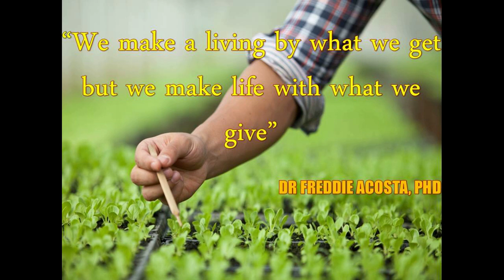How I Fulfill an order of 100pcs of African Night Crawler?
ANC- “African Night Crawler” (Eudrilus Euginae). A kg of these worms can consume a kg of farm waste per day. They reproduce quickly under favorable conditions, doubling their population in month.

African Night Crawler (Eudrilus Eugenae) or referred to as the composting worm have no scales and are soft bodied. They breathe through their skin with a mouth at the tip of their anterior portion. They feed on moist organic materials that have been decomposed by bacteria and other microorganisms.

Most earthworms are hermaphrodites (Have both male and female sex organs). The two worms as hermaphrodites on copulation, are both capable of producing offsprings. (Both become pregnant)